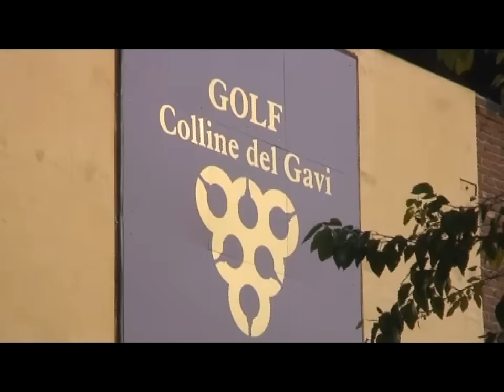Grande golf al Colline del Gavi con la Pgai Week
Grande golf al Colline del Gavi dove sta andando in scena la Pgai Week. Ce ne parlano ai nostri microfoni Giorgio Merletti, organizzatore dei Campionati Pgai, e il campionissimo Costantino Rocca.